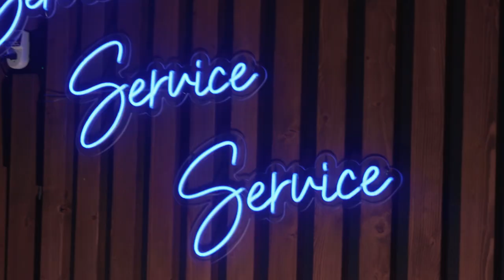Why Work With Us? | The Ward Law Group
Did you know that our organization was named one of the Best Places to Work in 2022 by the South Florida Business Journal?

As a company, we are proud of our service to our clients and employees. We are a team of hard-working, positive people who care deeply about client results. Does this sound like you? Come join us! We can't wait to hear from you.